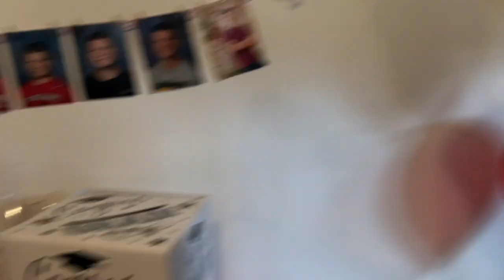we should've entered in film fest - SEASON 2 : EPISODE 12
LAST WEEK OF HIGH SCHOOL !

FOLLOW US ON INSTAGRARM @IOWACITYDOCS